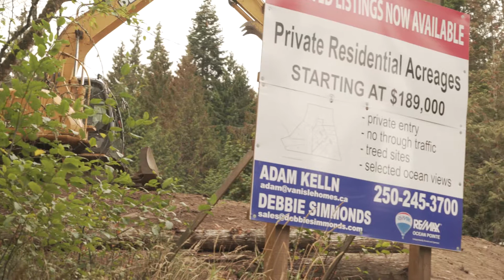🍂🍁Debbie Simmonds Cowichan Valley Real Estate Episode # 2 Seasons in life!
🍂🍁Episode #2  Impress Real Estate TV, focusing on the Cowichan Valley.
🍂🍁Where we choose to live, the type of homes that suit our needs at that time in life as well as how we get involved in our communities is a vitally important part of each stage of our life.
Does your home choice match your lifestyle, and does it still?

In this episode of Impress Real Estate TV, I (Debbie Simmonds) of Debbie Simmonds Real Estate RE/MAX Ocean Pointe will explain how important it is to consider ‘seasons of life’ when making real estate choices.
Cowichan Valley Citizen